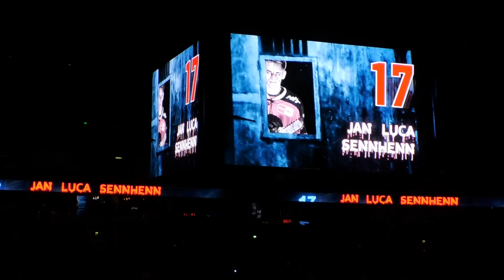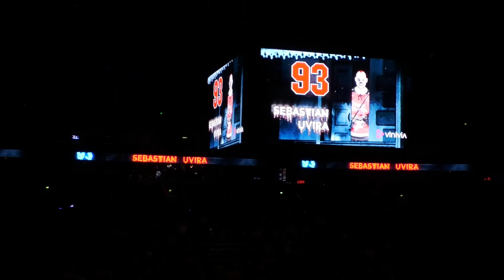Halloween Line Up KEC vs. KEV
Am Sonntag sind so einige Gespenster und Monster durch die LANXESS arena gespukt - passend dazu gab es auch das Haie-Line-Up im Halloween-Look. 👻
Wer es verpasst hat, kann sich jetzt nochmal gruseln! 🦇